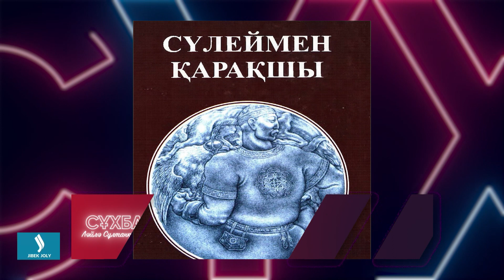Сырымбек Тау бизнестен саясатқа ауысуы мүмкін бе? | Ләйлә Сұлтанқызымен «Сұхбат»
Ол - кәсіпкер. Атына заты сай тау тұлғалы азамат.

Әлемнің 50-ден астам елін аралаған жиһанкез, бір емес бірнеше кәсіптің иесі, қазақтың жанашыр ұлы Сырымбек Тау Ләйлә Сұлтанқызымен сұхбаттасты.

Алматы төріндегі сүбелі сұхбаттың соңы немен аяқталды?
Сырымбек Тау бизнестен саясатқа ауысуы мүмкін бе?